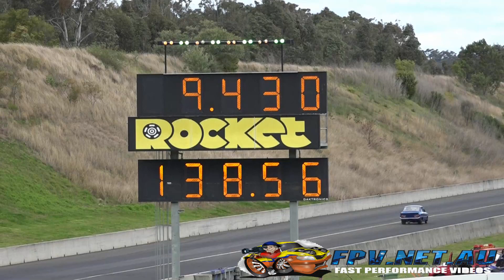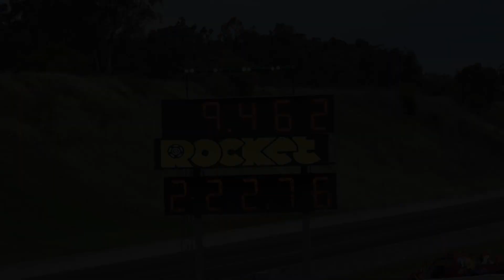CHAINSAW WEST INC 13B ALL MOTOR R100 9.43 @ 138 MPH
CHAINSAW WEST INC 13B ALL MOTOR R100 9.43 @ 138 MPH. MORE VIDEOS TO COME